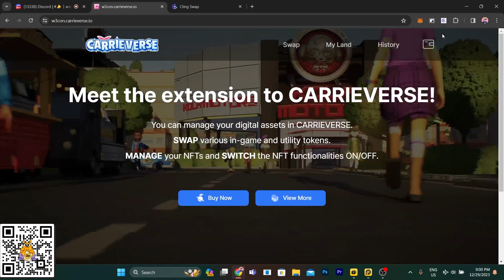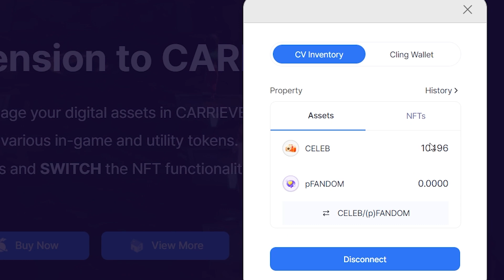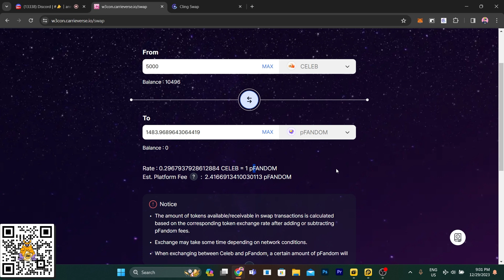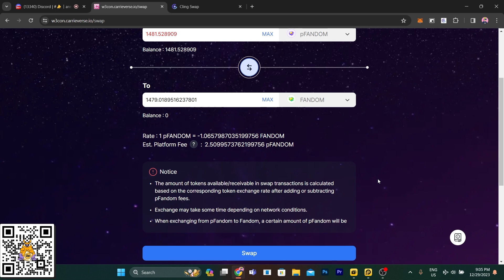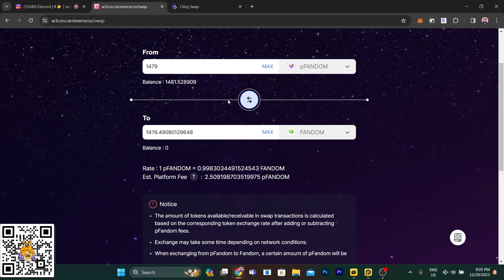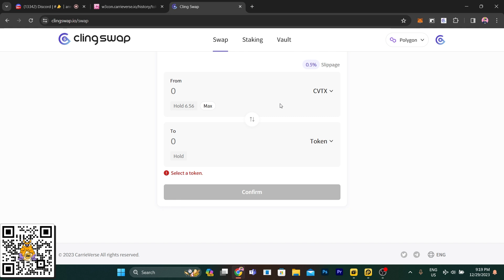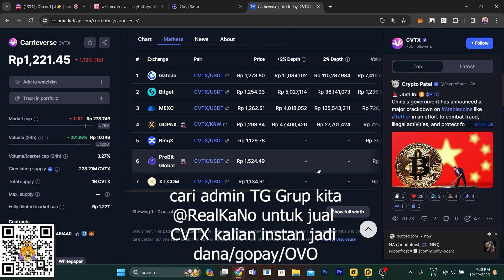CARA CAIRIN CELEB TOKEN KALIAN JADI RUPIAH DIGAME CARRIEVERSE SECARA INSTANT!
►Website Carrieverse : carrieverse.io